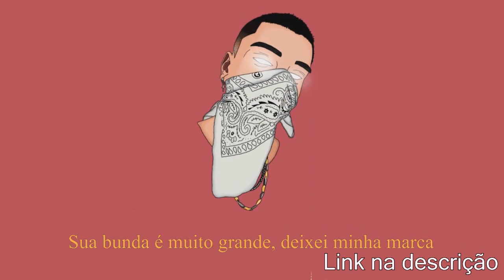MOTTA x MODESTO | GRANDE FINAL | 54° Batalha dos Estudantes | Guarulhos | SP